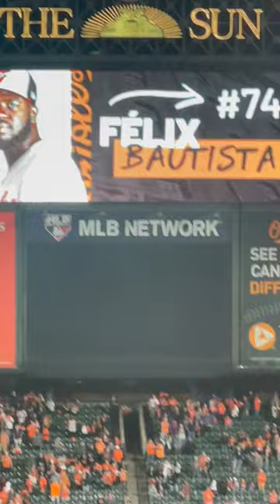Felix Bautista - Orioles Closer - 09/22/2022